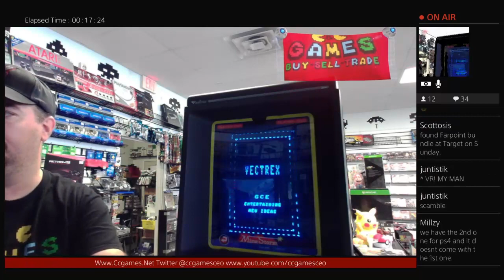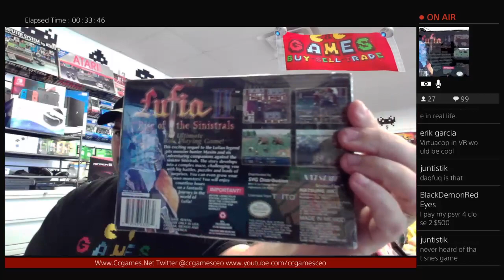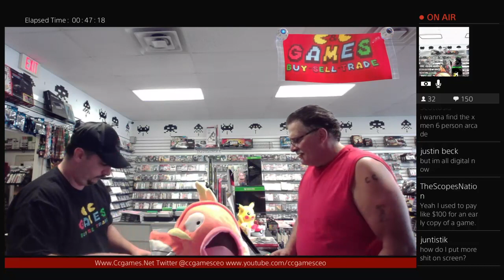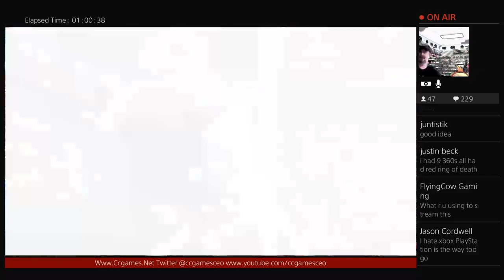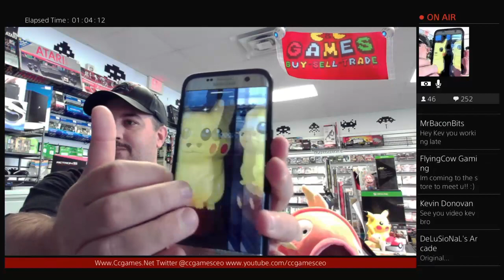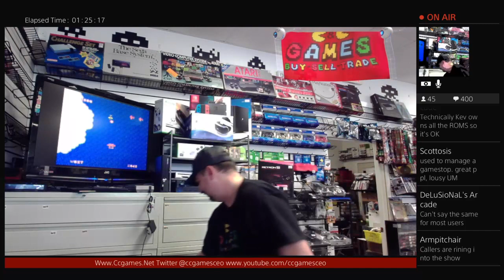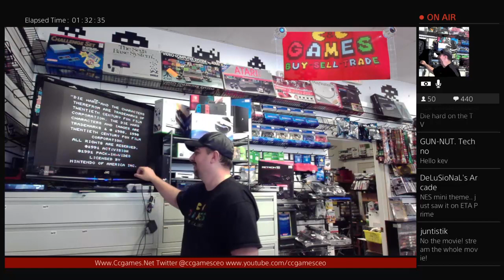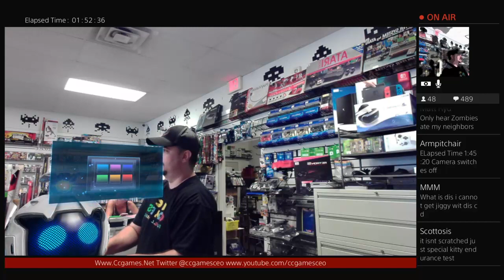ccgames store live PS4 Broadcast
Just Streaming one of our game stores.Come chat about games and stuff.